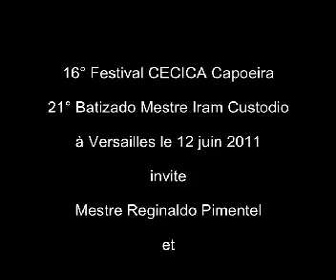21° Batizado CECICACapoeira MestreIramCustodio graduado Meia lua-12-06-2011- 12m35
21° Batizado CECICACapoeira Mestre Iram Custodio Graduado Meia lua-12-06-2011 à Versailles